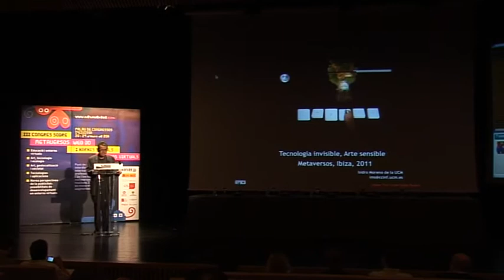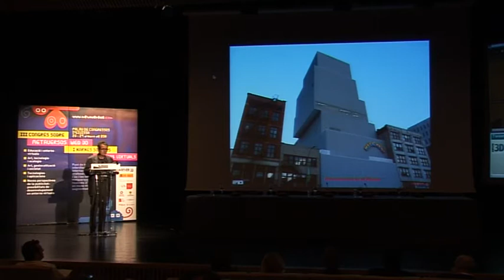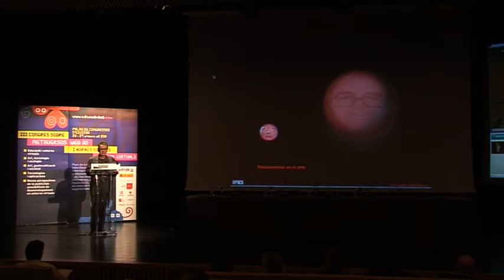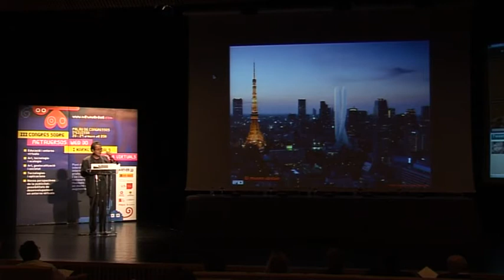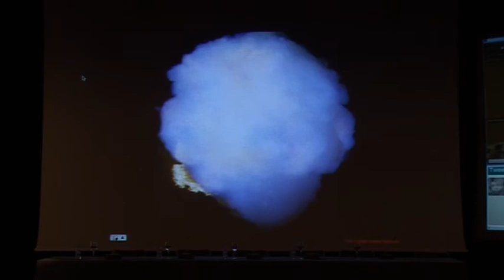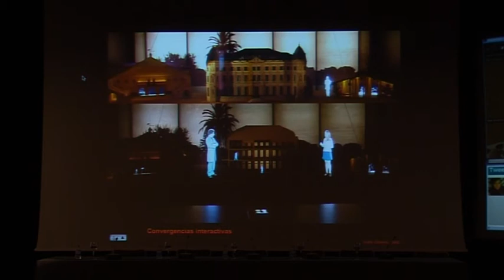05 - Metaversos 2011 - Tecnología Invisible - Arte Sensible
Ponencia a cargo del Prof. Isidro Moreno Sanchez, Universidad Complutense de Madrid.
"El factor humano de la cibercultura" fue el título que nos propuso Margarita Schultz para que reflexionásemos sobre arte y tecnología en un libro y unas jornadas patrocinadas por la Fundación Telefónica de Buenos Aires. El momentáneo atractivo de la tecnología de moda hace que, en muchos casos, suplante a los contenidos y se utilice para deslumbrar no para alumbrar el proceso creativo y la generación de obras personales. Por eso, en nuestro grupo de investigación defendemos a ultranza la tecnología invisible al servicio del arte y de las personas, al servicio de la imaginación, al servicio de la Tierra.